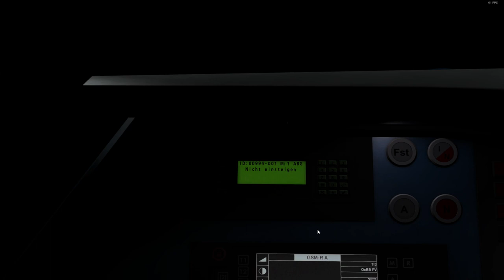ÖBB S2 (29161) nach Mödling / ÖBB Cityjet 4744 / Nachtfahrt durch Wien / TRAIN SIMULATOR 2021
𝑾𝒊𝒍𝒍𝒌𝒐𝒎𝒎𝒆𝒏 𝒛𝒖 𝒆𝒊𝒏𝒆𝒓 𝒘𝒆𝒊𝒕𝒆𝒓𝒆𝒏 𝑭𝒐𝒍𝒈𝒆 𝑻𝒓𝒂𝒊𝒏 𝑺𝒊𝒎𝒖𝒍𝒂𝒕𝒐𝒓!
Wir fahren die ÖBB S2 (29161) von Wien Hauptbahnhof nach Mödling. Wir fahren mit dem ÖBB Cityjet Baureihe 4744.😄 Im S-Bahn Betrieb sollte man, wenn möglich, nicht trödeln, da der Fahrplan sehr eng ist.😉 Für einen Daumen nach oben, oder ein Abo, oder sogar einen Kommentar würde ich mich natürlich sehr darüber freuen!😀
Ich möchte darauf hinweisen, dass meine Ideen bzw. meine Videos teilweise fiktiv sind, daher bitte nicht ernst nehmen, es ist nur eine Simulation. Es soll ja schlussendlich Spaß machen!😊
Habt ihr Ideen oder Wunschfahrten, dann schreibt es doch gerne in die Kommentare! Ich werde mich bemühen, den Wünschen nachzukommen, sofern ich die passenden und nötigen Addons habe.
🚉𝑻𝒓𝒂𝒊𝒏 𝑺𝒊𝒎𝒖𝒍𝒂𝒕𝒐𝒓 𝑪𝒍𝒂𝒔𝒔𝒊𝒄:
📍𝑺ü𝒅𝒃𝒂𝒉𝒏 𝑾𝒊𝒆𝒏 𝑯𝒃𝒇 - 𝑷𝒂𝒚𝒆𝒓𝒃𝒂𝒄𝒉-𝑹𝒆𝒊𝒄𝒉𝒆𝒏𝒂𝒖:
✈𝑴𝒆𝒊𝒏 𝑰𝒏𝒔𝒕𝒂𝒈𝒓𝒂𝒎:
🚉[𝑼𝑷𝑫𝑨𝑻𝑬] Ö𝑩𝑩 𝟒𝟕𝟒𝟒 𝑪𝒊𝒕𝒚𝒋𝒆𝒕 𝑽𝒆𝒓𝒌𝒆𝒉𝒓𝒔𝒗𝒆𝒓𝒃𝒖𝒏𝒅-𝑹𝒆𝒑𝒂𝒊𝒏𝒕𝒔 𝑽𝟏.𝟑